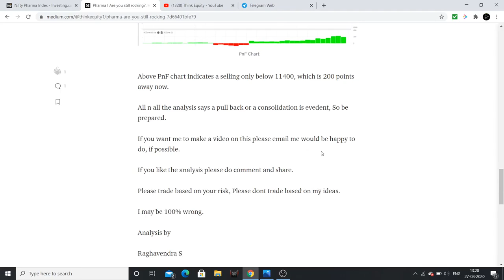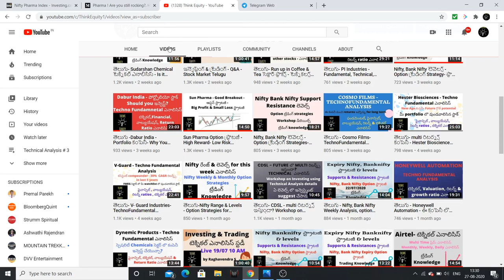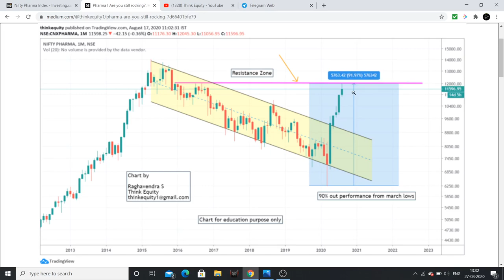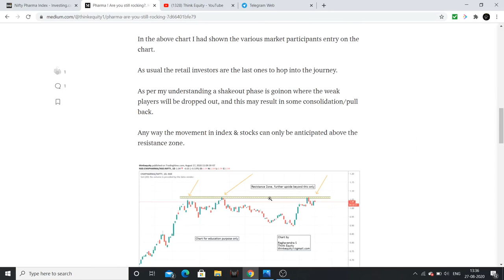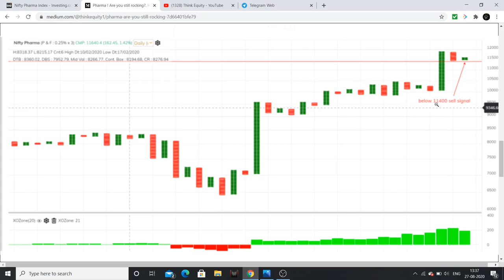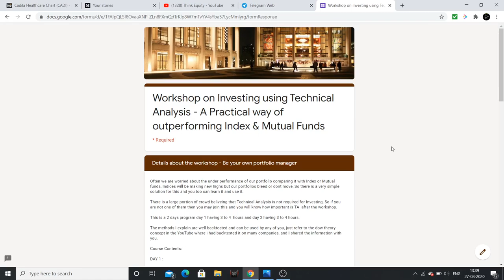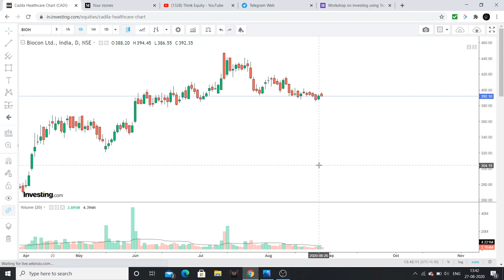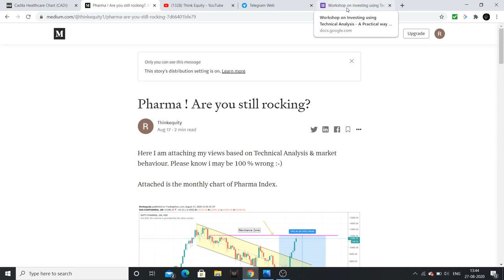Pharma సెక్టార్ analysis - What to do? Technical Analysis of Charts & Stocks - Stock Market Telugu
Pharma sector analysis I had discussed about the sector view technically, discussed about the ranges. Also discussed about the analysis of few pharma companies.

1. Bulls, Bears & Other Beasts, by Santosh Nair

2. Trading in the Zone by Mark Douglas

3. Stocks to Riches, by Parag Parikh

4. Coffee Can Investing , by Saurabh Mukherjea

5. The Unusual Billionaires, by Saurabh Mukherjea

1. Value Investing & Behavioral Investing, by Parag Parikh

2. Secrets for Profiting in Bull & Bear Markets, by Stan Weinstein

3. The little book of Market Wizards, by Zack Schwager

4. University of Berkshire Hathway, by Corney Wren

5. Investment Analysis & Portfolio Management, by Prasanna Chandra